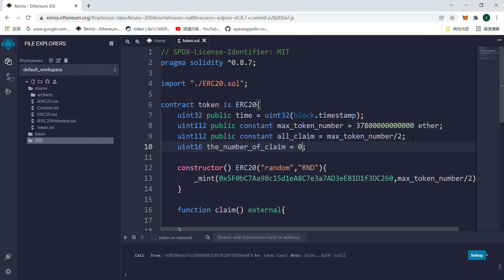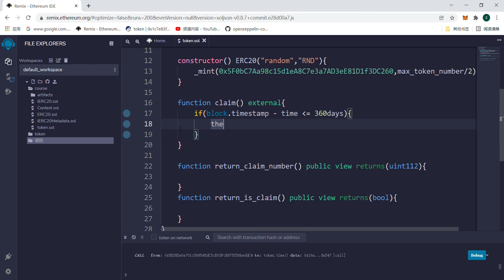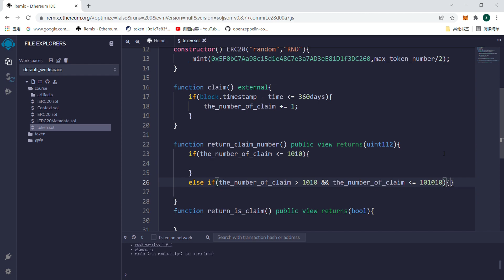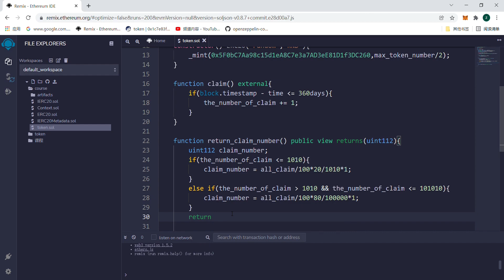6.Solidity Course6 —Smart contract, Blockchain, airdrop, ERC20—claim time, claim_number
Hi, I am Huang Zheng, founder of $RND(Random) Token, I am a primary school student,12 years old, and I have been learning programming for 6 years. Two days ago, I deployed an Ethereum smart contract, create $RND Token . $RND Token totally issued 37.8 trillion, of which 50% will airdrop to anyone who come and claim. Just to make more people's life easier! Make more people can do what they would like to.

This course will introduce smart contract in detail, from creation, testing, deploy, airdrop, to liquidity mining. I hope everyone can learn how to create a contract from my course. I also hope that more people will communicate with me. Attached are my Twitter and Gmail address, welcome to communicate.

I will renew my course every one-two days.